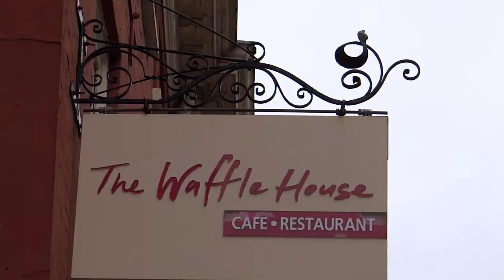151. ВЕЛИКОБРИТАНИЯ: "Фишки" английского города под названием Норидж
151. ВЕЛИКОБРИТАНИЯ: "Фишки" английского города под названием Норидж

Но́ридж (англ. Norwich) — город (сити) на реке Уэнсум в Восточной Англии, расположенный приблизительно в 165 км к северо-востоку от Лондона. Является региональным административным центром Восточной Англии и главным городом графства Норфолк. В период от средневековья до промышленной революции Норидж был одним из наиболее важных и крупнейшим городом Англии после Лондона.

О том, как мы туда съездили с мамой в 2013 году, рассказываю в этом видео.